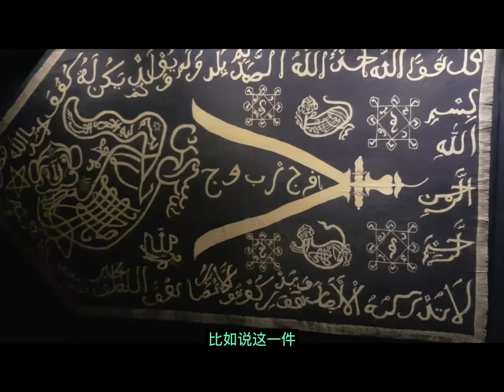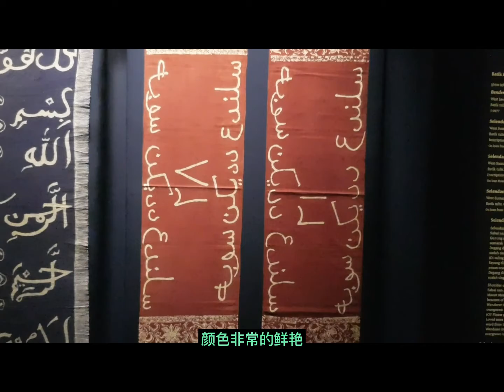Batik Kita 我們的峇迪蠟染布-4-回教題材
2022年6月17日至10月2日